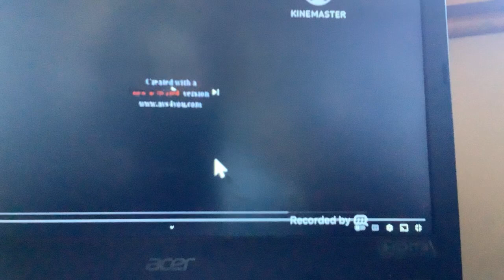BLANK ET PINGU BLANK ET HEHE